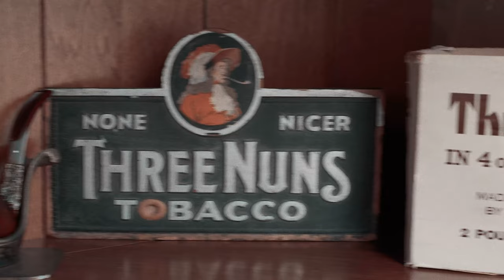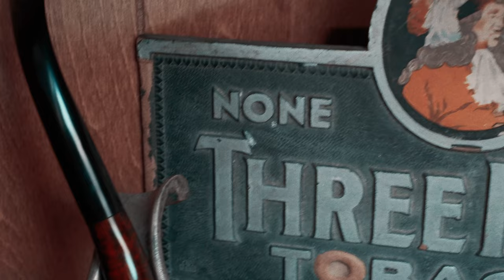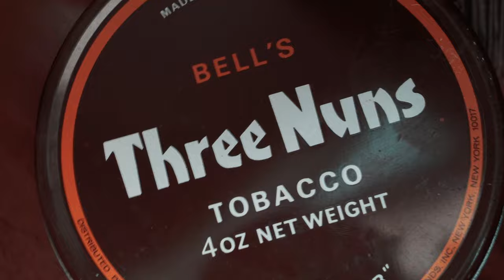Bell's Three Nuns Pipe Tobacco (1970s)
Friends, I've got a date with an angel today. Half a case of sealed Bell's Three Nuns Pipe tobacco from the 1970s!

The Standard of Excellence is raised by Three Nuns... a tobacco that is famous everywhere for perfect blending and unsurpassed excellence of flavor. Light, cool, and of exquisite fragrance that has been enjoyed by countless pipe smokers including C.S. Lewis!

The "curious cut" coins or disks are cut from long plaits of tobacco leaf spun by a special process. To form a perfect disk, only the long "fat" leaves can be used; all scraps and broken leaves are discarded. A testament to the quality that is Three Nuns!

Now Three Nuns tobacco has changed over the years from formula to manufacturer. This particular version from the early 1970s was made in Scotland and distributed to the U.S. by the American Tobacco Company. It has a deep dark secret that the current iteration of the blend is missing. Perique! Yes sir, and boy does it make a difference. Talk about Heaven!

I hope you enjoy watching this video. Thank you for your support and as always, Swell Smokes!